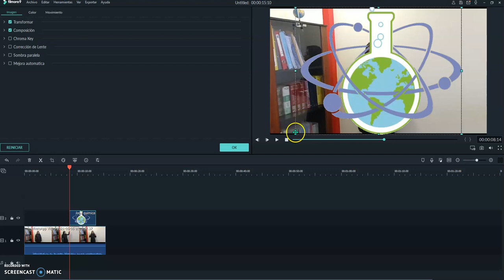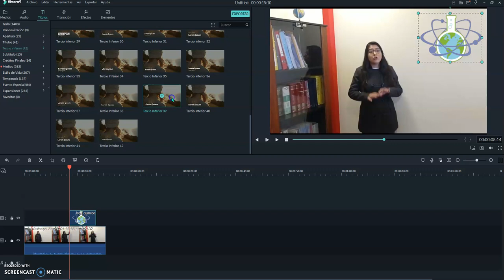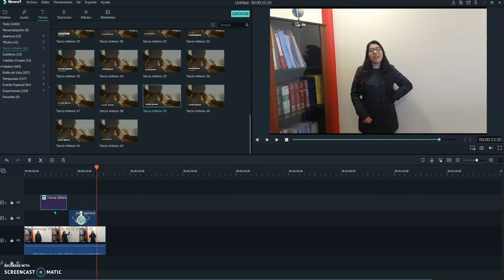Edición de filmora